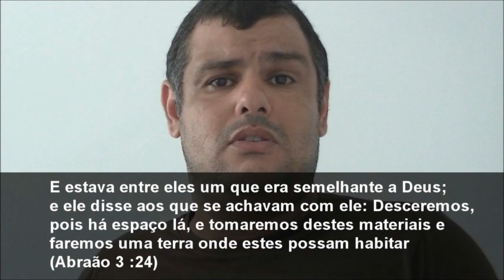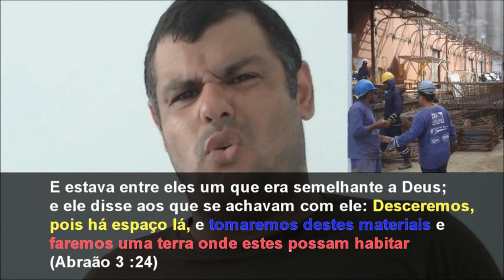O Delírio Mórmon: A Criação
Saiba o que a doutrina mórmon ensina sobre a forma que a terra foi criada.